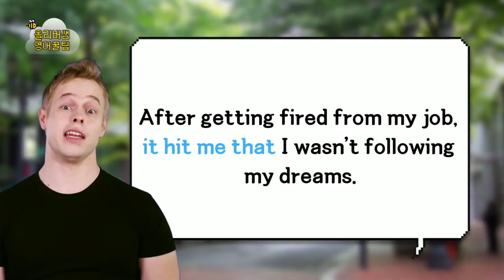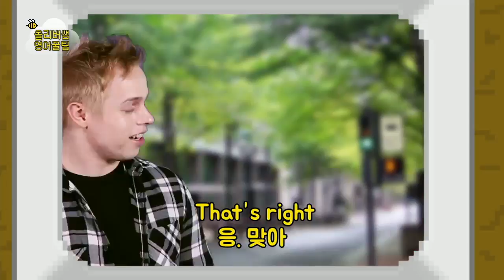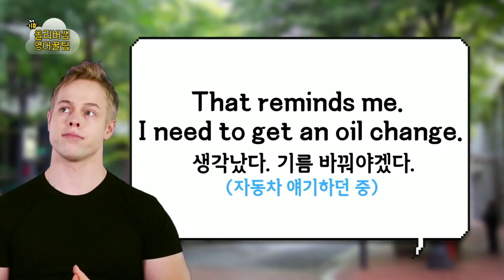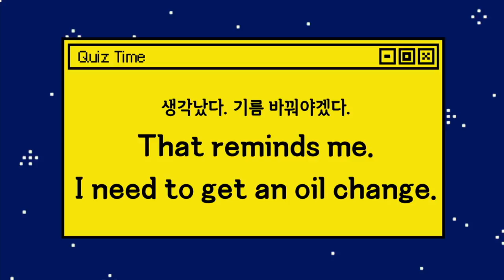올리버쌤 영어 꿀팁 - It just hit me 방금 나를 때렸다?_#001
It just hit me 방금 나를 때렸다?,